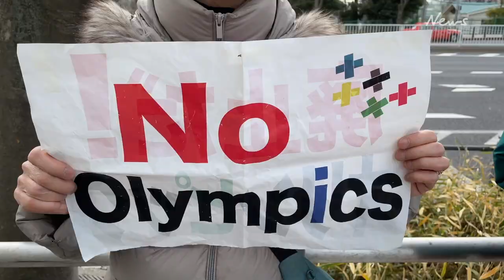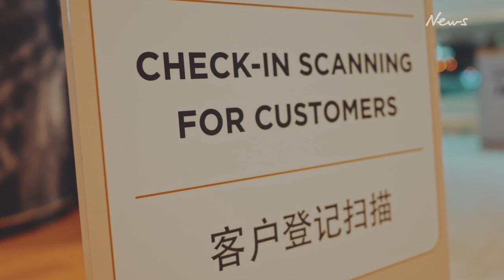Inside the 'no plan B' Olympic Games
The Tokyo Olympics is currently facing spiralling costs, a weary public and the ongoing global impact of the pandemic.